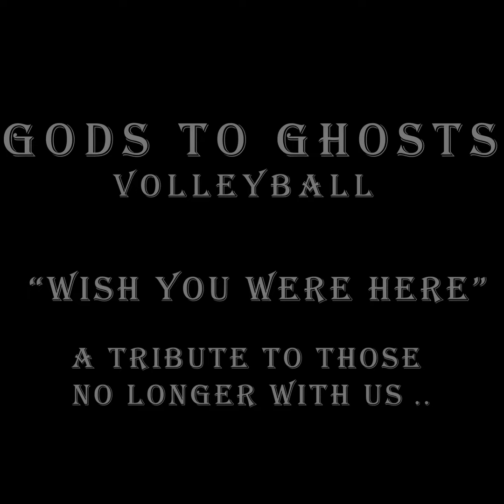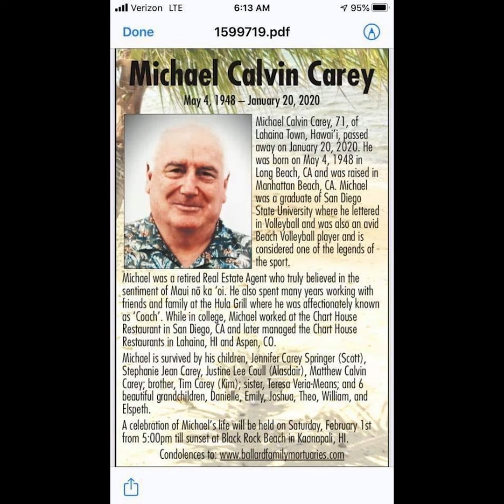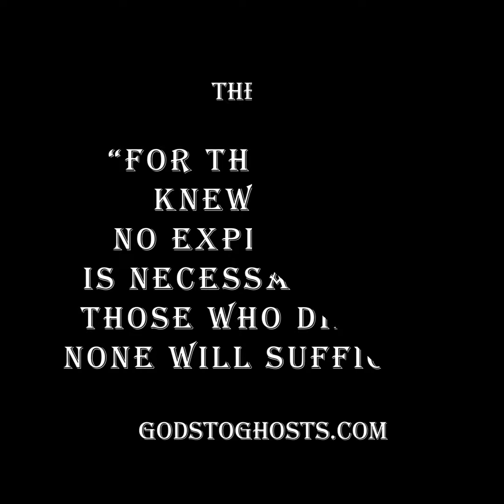"Wish You Were Here" - A Tribute to the Volleyball Legends No Longer with Us...